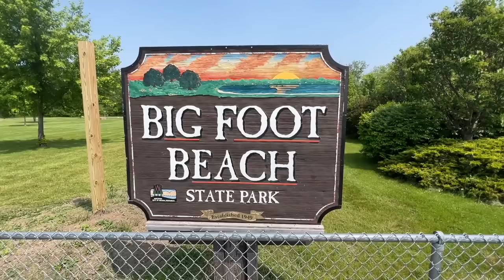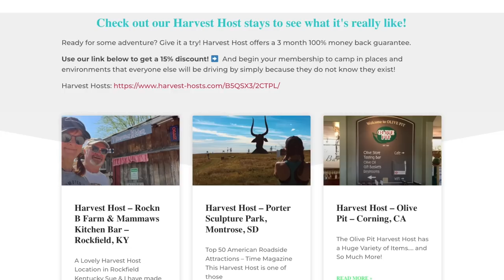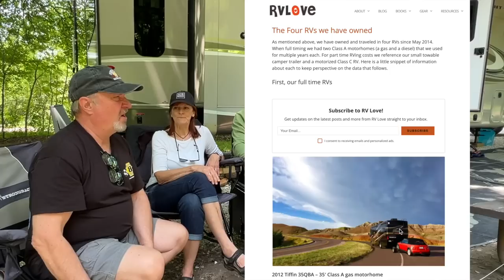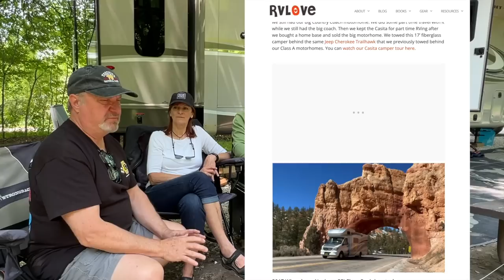How to Find the Right RV for You | Every Travel Style Has Specific Unique RV Design Needs | EP274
🎬People change RVs often for various reasons. Here are a few common factors that contribute to frequent RV Ownership turnovers:

Upgrading Features: RV owners may desire newer models with advanced features and technologies that provide improved comfort, convenience, and efficiency.

Changing Needs: As people's lifestyles and circumstances evolve, their RV needs may change. A couple who initially traveled alone may start a family and require a larger RV with more sleeping capacity and family-friendly amenities. Conversely, empty nesters may downsize to a smaller, more manageable RV as their travel plans shift.

Market Trends: The RV market is constantly evolving, introducing new models, designs, and trends. RV owners may be enticed by the latest offerings, aesthetic changes, or innovative floor plans, leading them to switch RVs more frequently.

Travel Preferences: RV enthusiasts often enjoy exploring different destinations and may desire an RV that suits their preferred style of travel. Someone who primarily boondocks (camping without hookups) may want an RV with larger holding tanks, solar panels, and off-grid capabilities.

Financial Considerations: Some RV owners may choose to trade or sell their current RV to manage financial aspects. This could include downsizing to a less expensive model to reduce monthly payments or selling to eliminate the burden of ownership altogether.

Overall, the decision to change RVs often boils down to personal preferences, evolving needs, technological advancements, and financial considerations.

0:00 Discussion of "Changing RVs to Suit Your Travel Style!
1:20 Brian & Linda Work Camping Episode #132
2:04 Sue & Mark Full-Time since June of 2017
5:19 Brian & Linda RV#1 - Winnebago Itasca Cambria Class C
6:03 “Selling It All” Myth and going Full-Time
8:02 Brian & Linda RV#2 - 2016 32RL Sunset Reserve Bumper Pull (36ft long)
9:21 Brian & Linda switch trucks-From Ford F150 to Dodge Ram 2500
10:46 Brian & Linda RV#3 - 2018 Jayco Eagle 28RSTS (34ft long)
12:54 Why are they changing RV’s again?
15:14 Harvest Host Camping
16:15 Winterizing the RV
17:28 Brian & Linda RV#4 - What are they looking for now?
20:56 Sue & Mark tow a 2013 Honda Odyssey EX-L
21:49 Check out the RV Love Website to see all the RVs Mark & Julie have had.
22:43 Takeaway #1
23:50 Brian & Lindas Itasca Cambia Class C by Winnebago
24:28 Takeaway #2
24:38 Takeaway #3
24:47 Bob and Joy- FROM: 30ft Entegra Odyssey Class C Gas to 41ft Holiday Rambler 38W Class A Diesel
26:04 Joy sharing how the plan to “Upgrade” came about.
27:22 The “RV Life is Fleeting” Epiffany
28:40 Brian MAY entertain a Truck Camper
29:12 Contact info to “BUY” Brian's 2018 Jayco Eagle 28.5RSTS Fifth Wheel that’s "FOR SALE”
31:07 UPDATE!  What did Brian & Linda end up buying?

Check out this great RV Love Blog on the "Costs" of the various RV's they have lived in and used over all their years of travel

All our favorite gear is listed on our Amazon Storefront categorized into 22 separate categories.  We are a participant in the Amazon Services LLC Associates Program, an affiliate advertising program designed to provide a means for us to earn fees by linking to Amazon.com and affiliated sites.

Sue & I work hard to stay current with the everchanging promotions and specials Harvest Host offers.  You will be LOCKING IN your “sale” yearly renewal rate FOREVER for as long as you remain an active Harvest Hosts member!